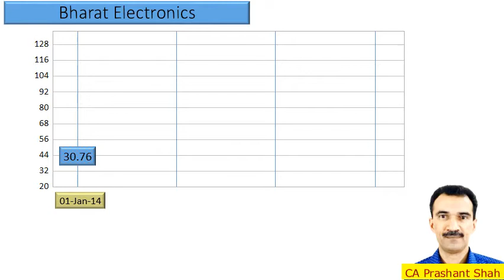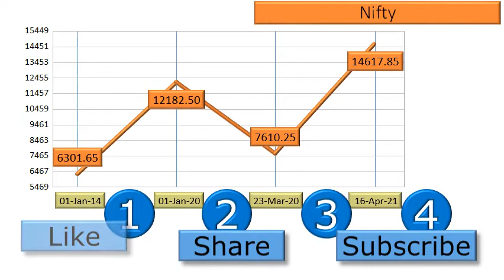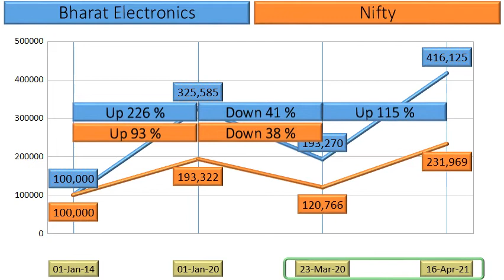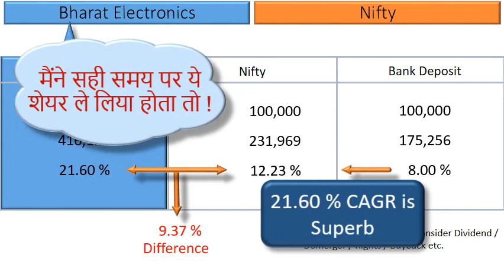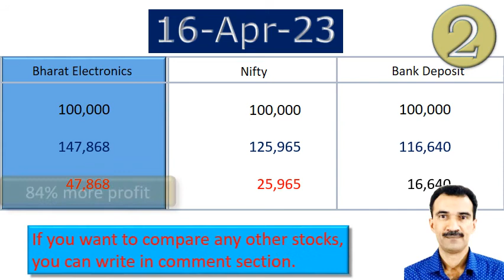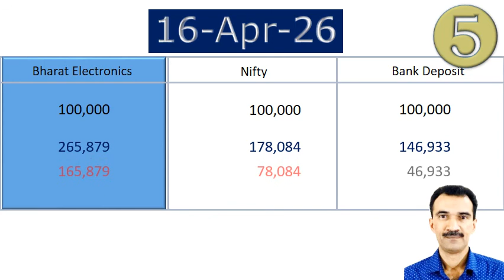Bharat Electronics Share Analysis